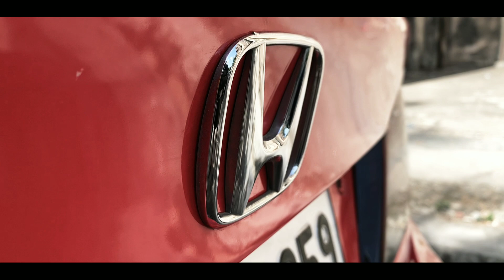Honda Civic Modified Cinematics!!!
Specs
1.8L (Naturally aspirated)
4cyclinder - Ivtec
Full system Bar Exhaust
K&N short intake
After market bumpers (Crz inspired)
 Shot on - Iphone XR